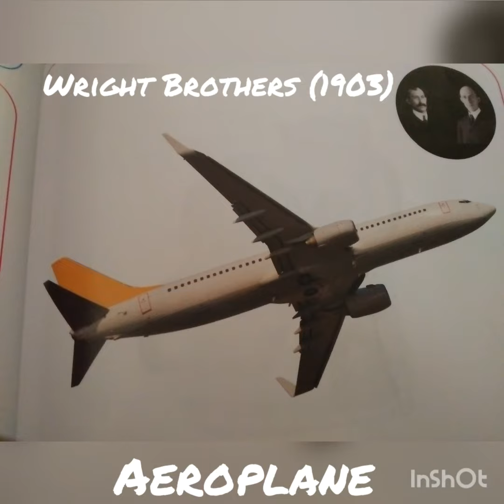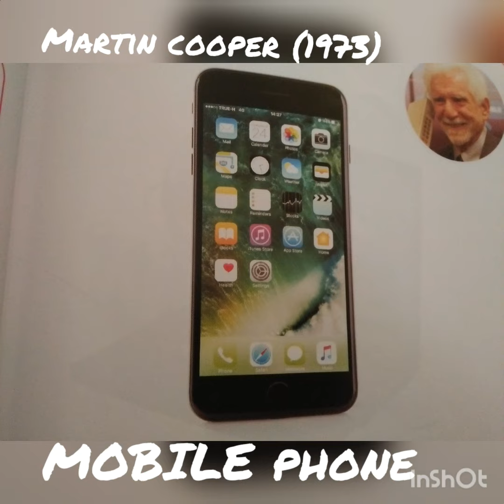Inventions and inventors Ginder garden by kavi care education